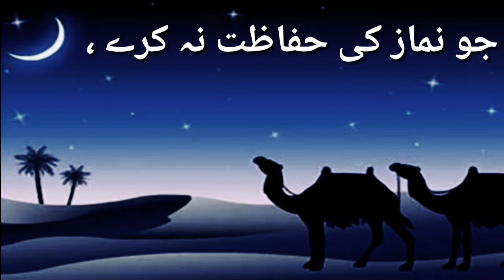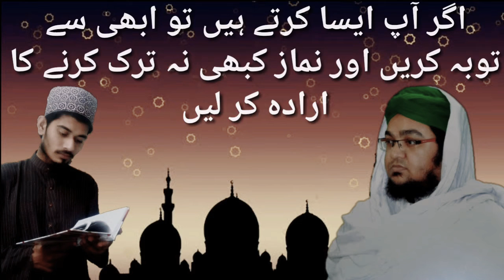Kin Logon Ka Hashar | By Mufti Mohammad Qasim | Edit By Mohammad Siraj | New 2019 Video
Mohammad Siraj